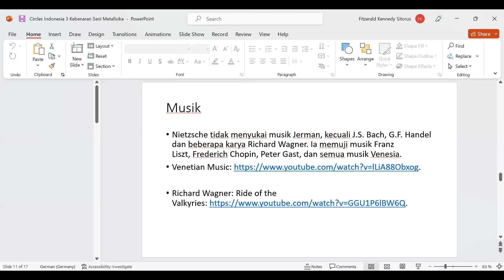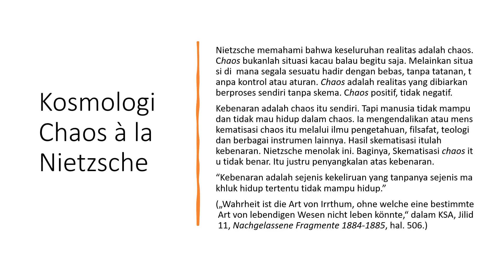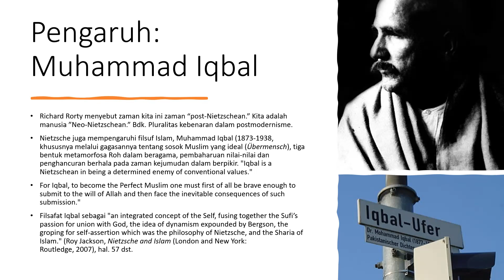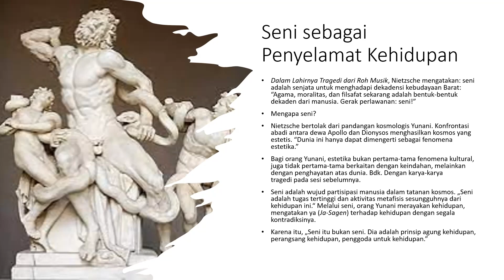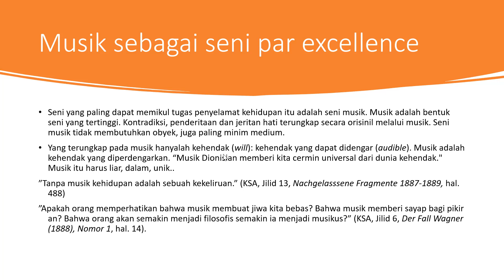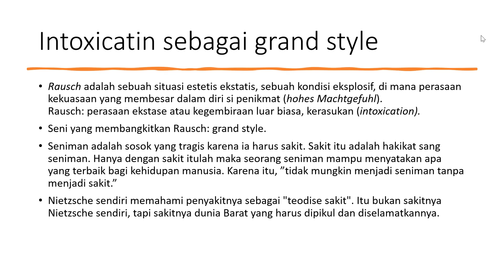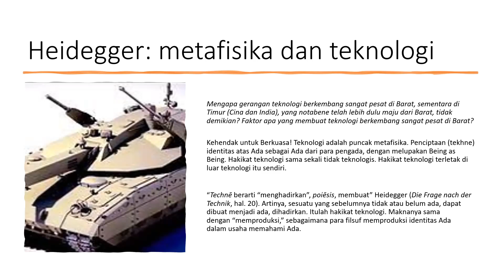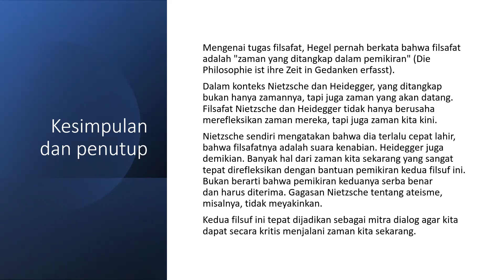FILSAFAT NIETZSCHE: KEBENARAN, SENI, DAN TEKNOLOGI (Dr. Fitzerald Sitorus)